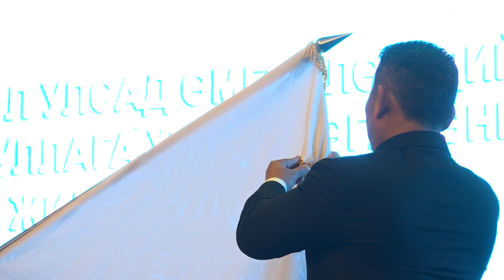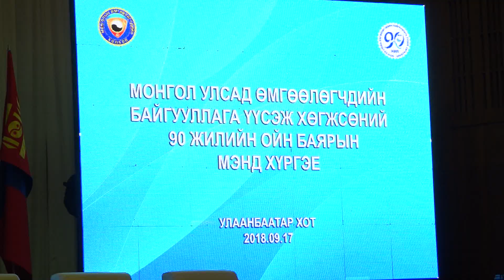Ерөнхийлөгч Х.Баттулга зарлиг гаргаж “Монголын өмгөөлөгчдийн холбоо”-г Алтан гадас одонгоор шагнав